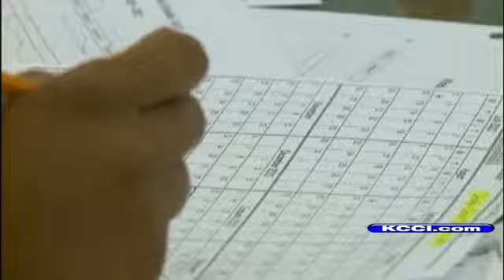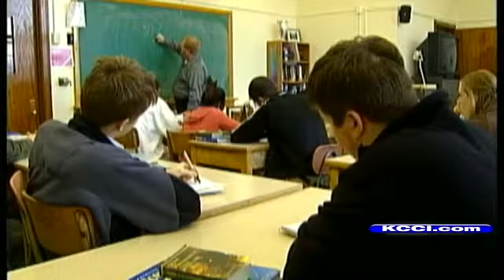New Charter School Prepares To Open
KCCI-TV's Laura Nichols reports.